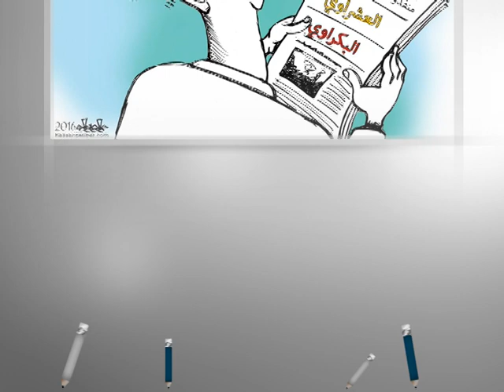كاريكاتير اليوم 24 3 2016